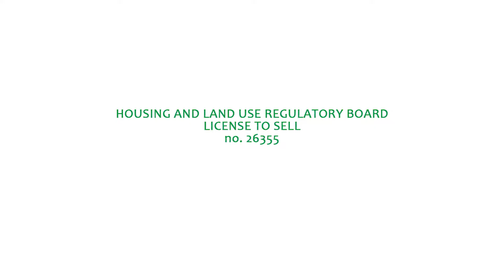The Currency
Situated at the corner of F. Ortigas Jr. Road and Julia Vargas Avenue, The Currency is at the center of a thriving business district. Its location says everything about it -movement is a breeze as it is entirely accessible by all forms of transportation. It is equipped with everything you need—from a place to come home to, watch your business grow, and everything in between!